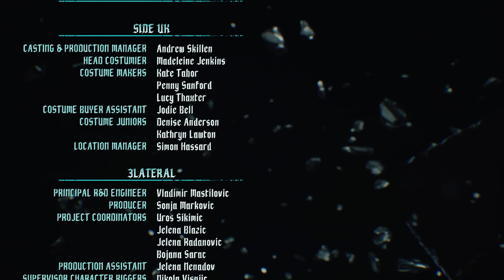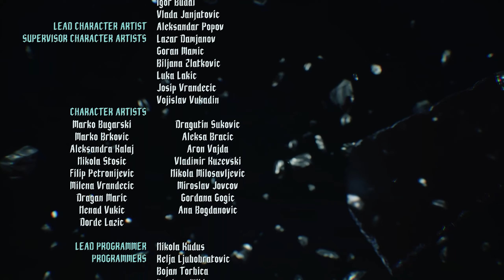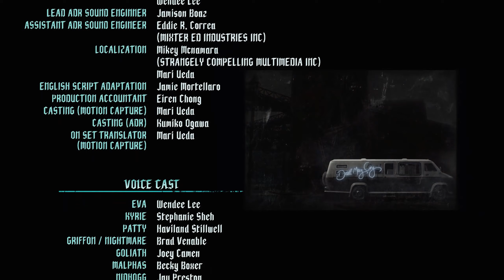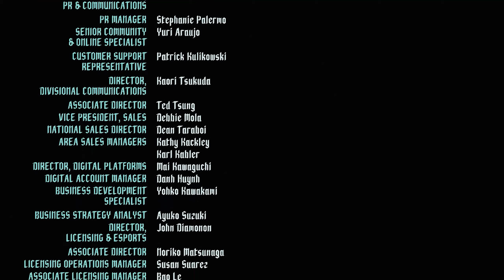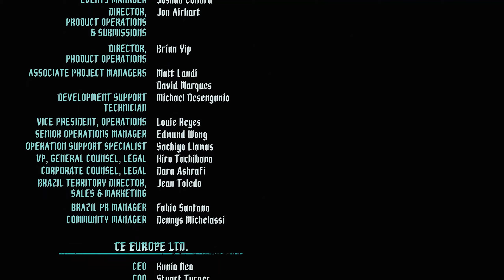Devil May Cry 5 (PS4 Pro) Part 8 Final - Gameplay Walkthrough [No Commentary]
0:00 - Intro
0:14 - Mission 16
13:24 - King Cerberus Boss Fight
24:47 - Mission 17/Urizen Boss Fight Round 4
41:34 - Mission 18
55:18 - Nightmare/Griffon/Shadow Boss Fight
1:03:59 - Mission 19/Vergil Boss Fight
1:13:29 - Mission 20/Vergil Boss Fight w/Nero
1:27:29 - End credits fight sequence

The Devil you know returns in this brand new entry in the over-the-top action series. Prepare to get downright demonic with this signature blend of high-octane stylized action and otherworldly & original characters the series is known for. Director Hideaki Itsuno and the core team have returned to create the most insane, technically advanced and utterly unmissable action experience of this generation!

Played on Devil Hunter difficulty on PS4 Pro. Edited for brevity, enjoy!